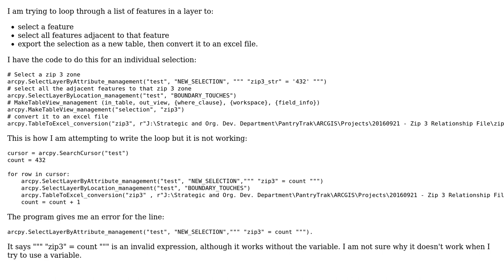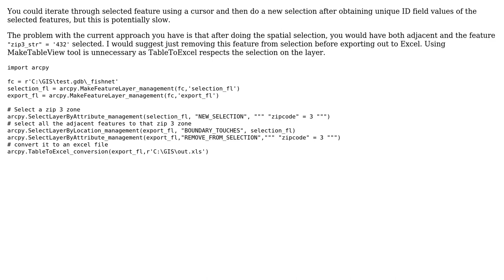GIS: Loop through Features in a Layer with ArcPy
With thanks & praise to God, and with thanks to the many people who have made this project possible! | Content (except music & images) licensed under CC BY-SA | Music | Images & others | With thanks to user Rae user dmci user Alex Tereshenkov and the Stack Exchange Network Trademarks are property of their respective owners. You are responsible for your own actions.